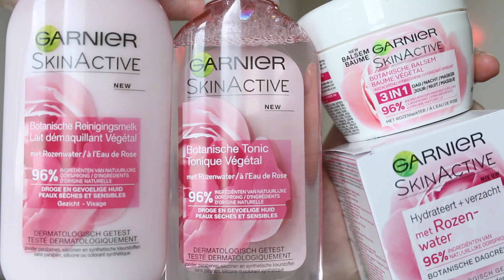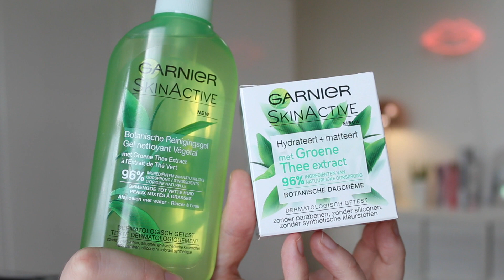IK ZAG MEZELF NIET MEER IN DE SPIEGEL | (No) Make-update | Vera Camilla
Doe mee met de winactie en maak kans op één van de lijnen! Het is heel simpel: reageer hieronder welke van de ingrediënten (rozenwater, groene thee, aloë vera en bloemenhoning) bij jou past en je maakt kans. Meer info over de producten

Deze video is gesponsord door Garnier.

Welkom op mijn kanaal! Mijn naam is Vera Camilla en ik maak video's over beauty, met soms ook wat fashion en lifestyle en dat alles met een persoonlijk tintje. Ik ben dol op make-up, het maken van looks, reviewen van producten én dat alles vastleggen. Enjoy!